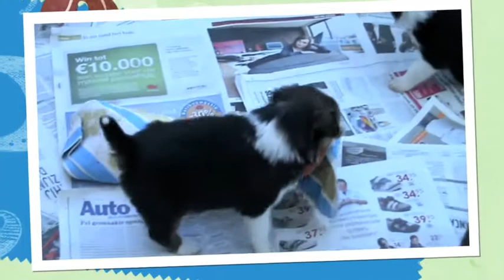Luna Tale J's 4 weeks !!!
Our J's at 4 weeks, playing, fooling around, counting sheep and having a beauty-sleep ;o)